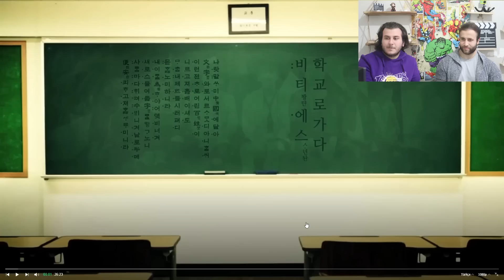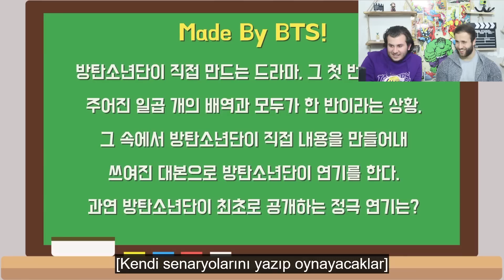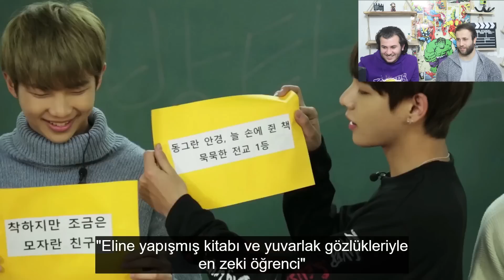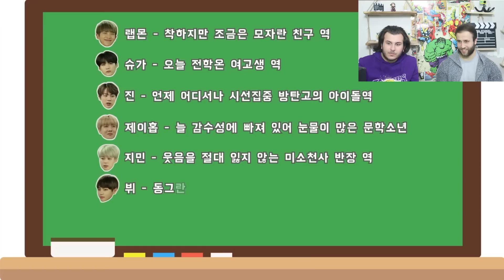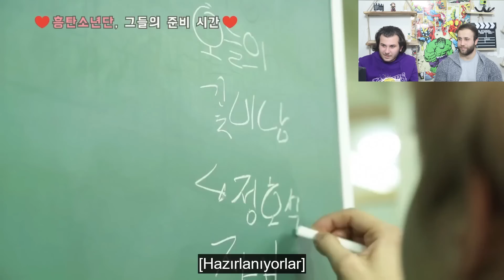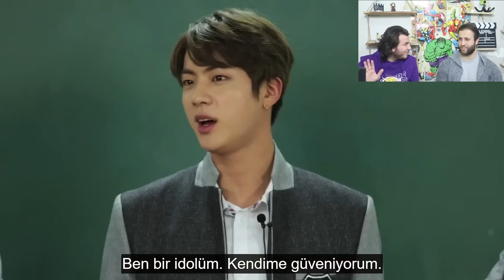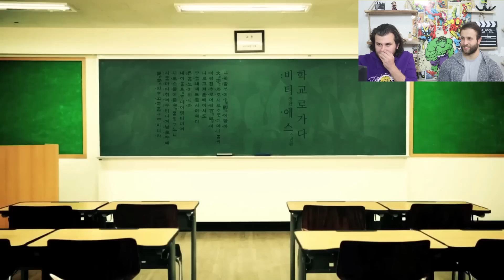K-POP TEPKİ | RUN BTS #11. BÖLÜM TÜRKÇE TEPKİ(REACTİON) | Run BTS! 2017 - EP.11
Hepinize merhaba arkadaşlar bu vidomuzda run bts 11 bölümüne tepki verdik okula anılarını canlandırıp skeç oynadılar çok eğlenceli bir seri olucak İYİ SEYİRLER

Önceki Videolarımız:

1 Milyon Kere Enes Batur Dedim ! ( gerçekten )